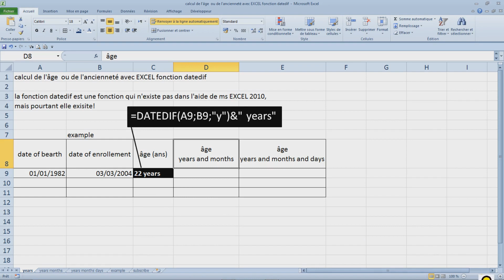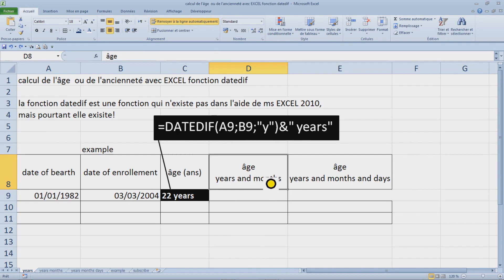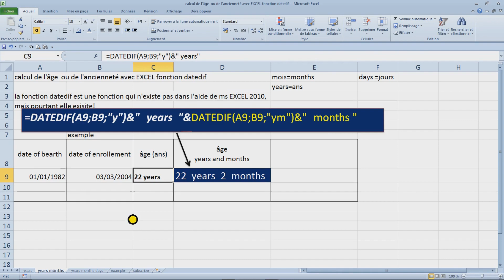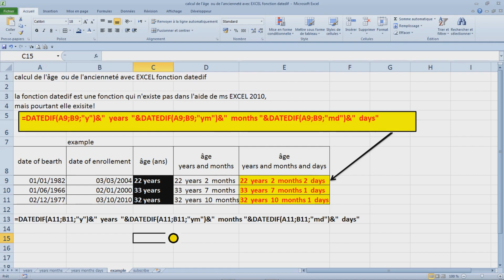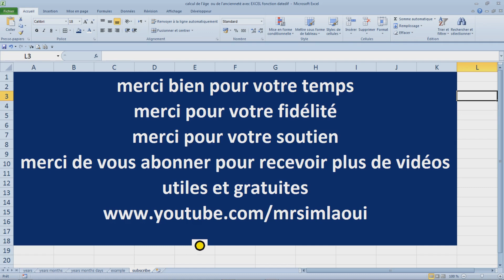calculer l'âge ou l'ancienneté avec ms excel (une fonction secrète)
pour recevoir plus de vidéos gratuites et utiles et merci.
cette vidéo montre un exemple fictif de calcul de l'âge ou de l'ancienneté avec ms excel et une fonction secréte : datedif.
on a date of birth puis date of enrollement et on veut calculer l'âge en ans (years)  mois (months'  et en jours (days)
datedif n'apparaît pas parmi les fonctions usuelles de ms excel car elle est absente dans l'aide de ms excel 2010.

la formule de calcul de l'ancienneté ou de l'âge avce des années seulement est : =DATEDIF(A9;B9;"y")&" years"
la formule 2 de calcul de l'âge en mois et ans est
=DATEDIF(A9;B9;"y")&"  years  "&DATEDIF(A9;B9;"ym")&"  months "

et la formule compléte de calcul de l'âge en jour et mois et ans est

=DATEDIF(A9;B9;"y")&"  years  "&DATEDIF(A9;B9;"ym")&"  months "&DATEDIF(A9;B9;"md")&"  days"

bien sûr vous pouvez changer days par jours
et months par mois
et years par ans.

La fonction datedif permet de calculer la différence entre deux date : date1 = la date ancienne ; date2=la date maximale en années mois en jours =datedif(date_début;date_fin;unité) l'argument est y pour année (year) ou m pour mois (month) ou d pour jour (day). plusieurs cas sont possible pour l'unité si unité est "d" alors la différence entre deux date se calcule en jours si unité est "m" alors la différence entre deux date se calcule en mois si unité est "y" alors la différence entre deux date se calcule en années si unité est "ym" alors la différence entre deux date se calcule en mois un fois les années sont soustraites si unité est "md" alors la différence entre deux date se calcule en jours une fois les mois et les années si unité est "yd" alors la différence entre deux dates se calcule en jours une fois les années sont soustraites. et pour comprendre la concaténation en utilisant le symbole & dans Excel
Mes respects.
je vous souhaite tout le bonheur total.